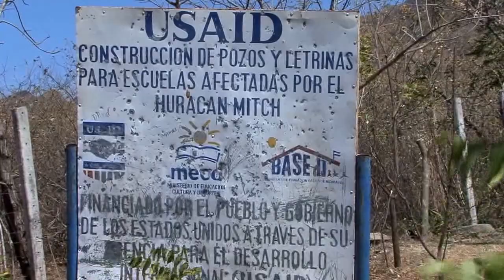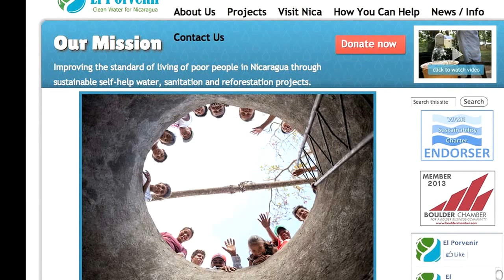3 Villages tour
A 2013 brief visit in Tierra Buena, Nicaragua discovers some of the projects of El Porvenir.